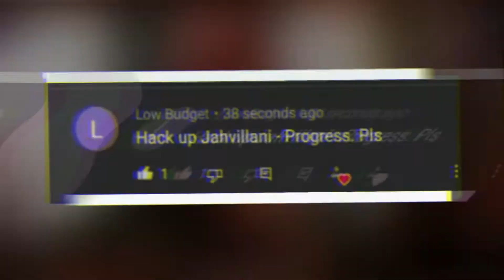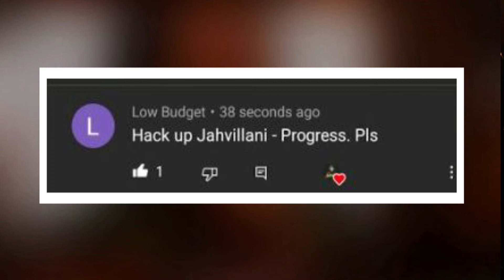Jahvillani - Progress (Instrumental) (Riddim) (Remix) | FREE DANCEHALL RIDDIM INSTRUMENTAL 2021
Jahvillani - Progress (Instrumental) (Remix) | [FREE] DANCEHALL RIDDIM INSTRUMENTAL 2021
Inspired by and Credits to Dujohn Edwards, Ridwaan Razak, Tevin Richards